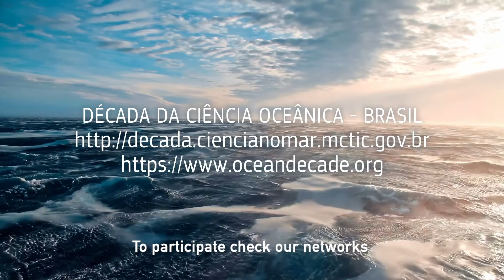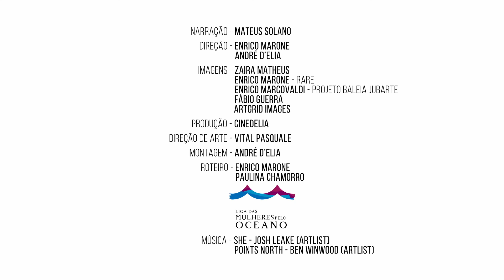Ocean Decade in Brazil - English subtitle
It's official. We are in the Decade of Ocean Science for Sustainable Development in Brazil. With the narration of Mateus Solano, the video shows the threats and the importance of preserving this precious and priceless asset.

In the next ten years, the world turns its attention to what is vital in our existence: the Ocean. The idea is to mobilize scientists, managers, politicians and the society to protect the ocean, which, despite covering 71% of the planet Earth's surface, is still little known and conserved. Actions for the health and sustainability of the Ocean will be discussed and taken throughout this decade, in order to guarantee the well-being of the seas and humanity.

Ocean is life. Our life depends on the Ocean!

We invite everyone to watch the video and share it on their networks. Let's make this wave grow for a healthy and sustainable ocean!